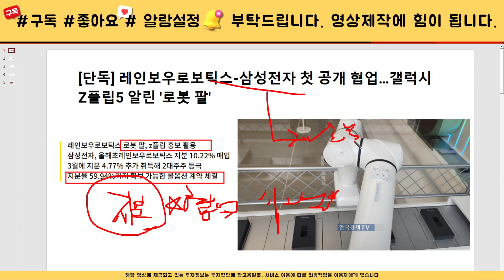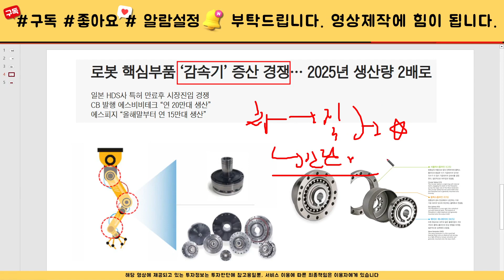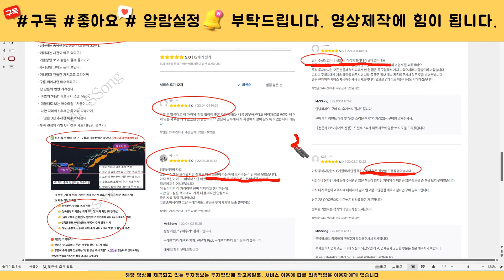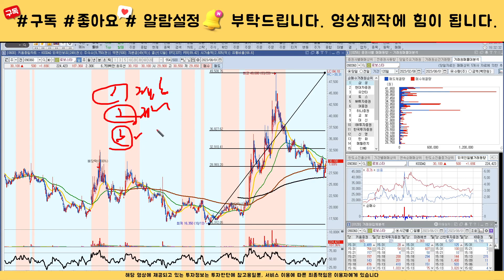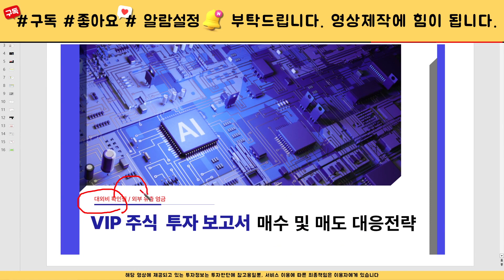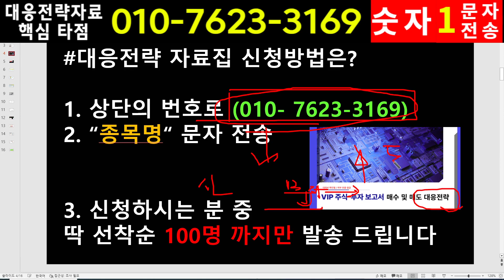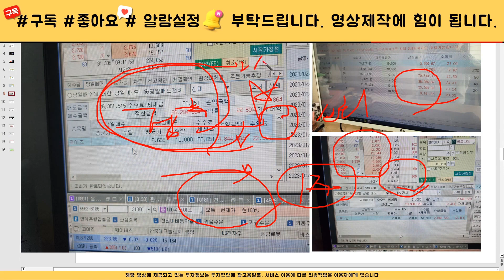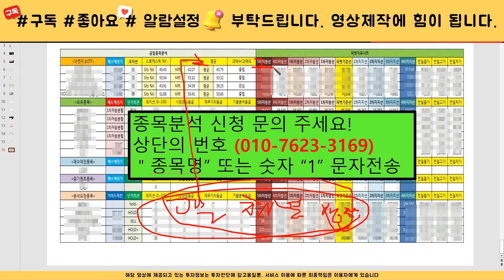[주식]로보스타 - 주가전망과 대응전략 반드시 확인하세요! 세력 목표가까지는 흔들리지 않아야 합니다